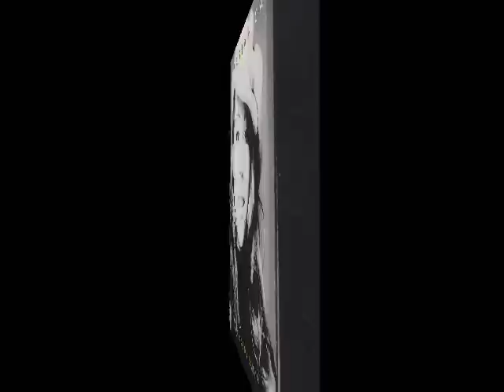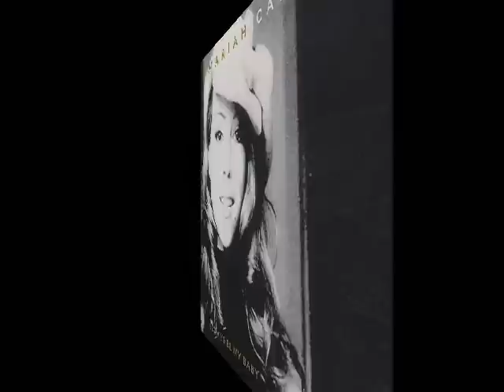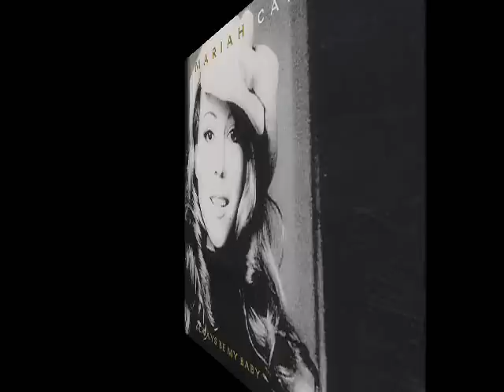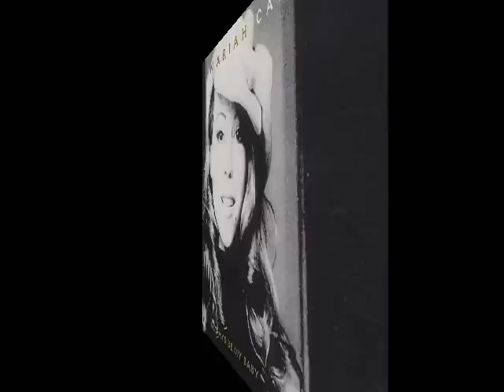Mariah Carey Always be my baby St dub